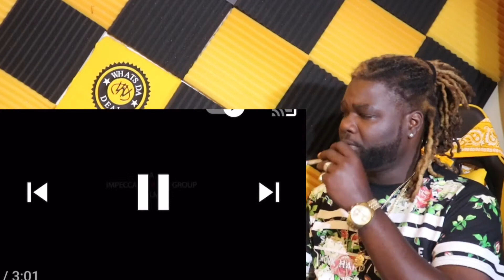Low Bottom Swiss “NON FICTION” Reaction